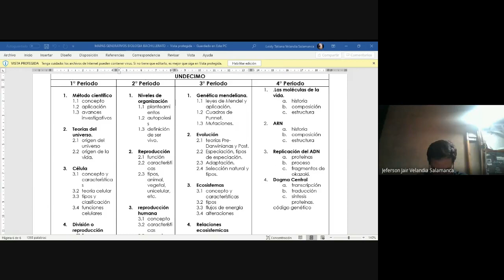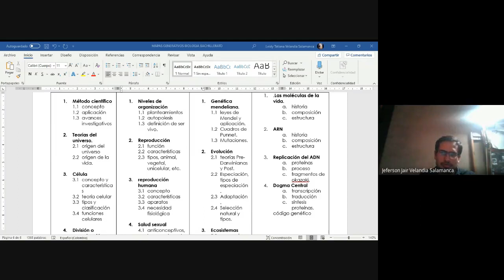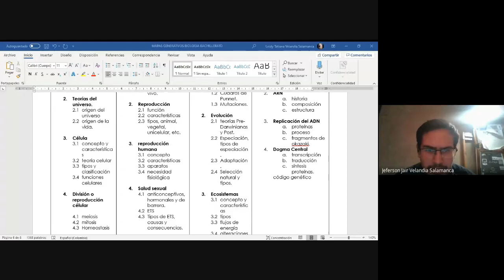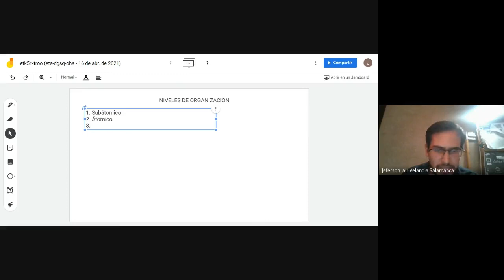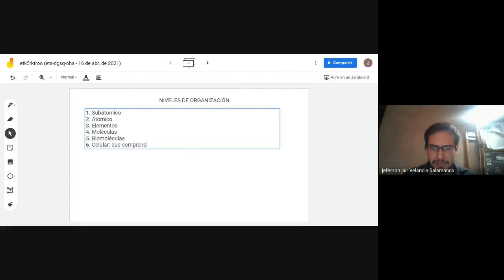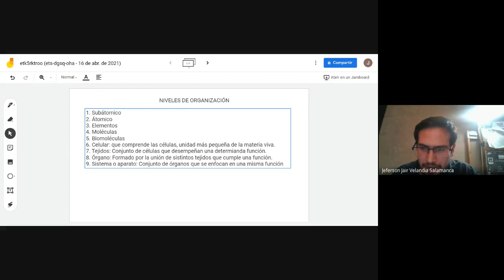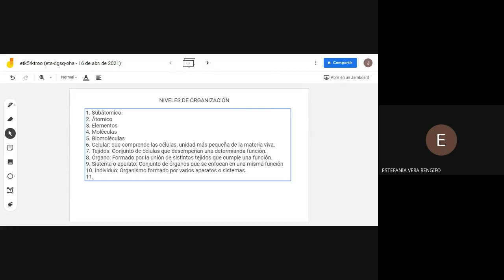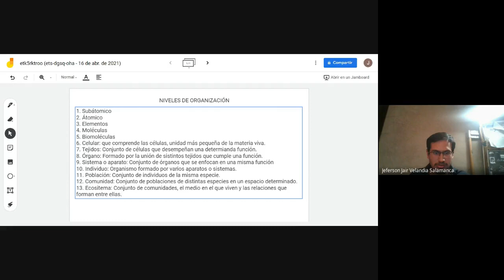BIOLOGÍA GRADO 11° NIVELES DE ORGANIZACIÓN 2021 04 161